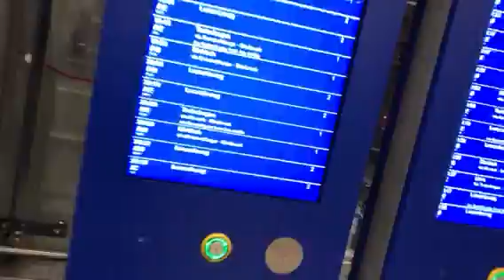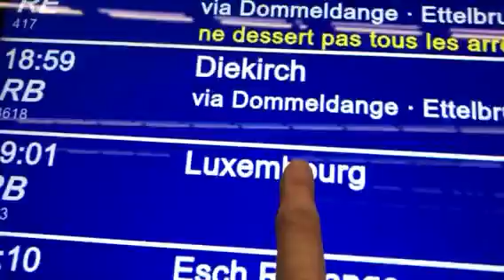Seilbahn Pfaffenthal 2017